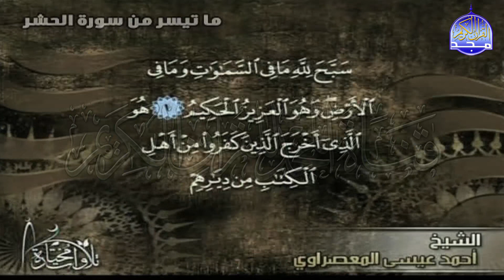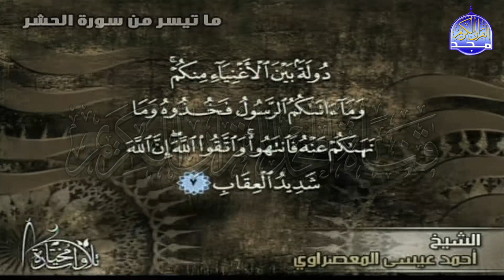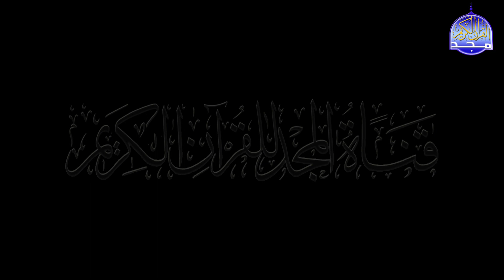تلاوة رائعة من سورة ( الحشر ) | القارئ / أحمد عيسي المعصراوي | من مختارات المجد HD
القارئ الشيخ || أحمد عيسي المعصراوي
وتلاوة رائعة من ما تيسر من سورة الحشر